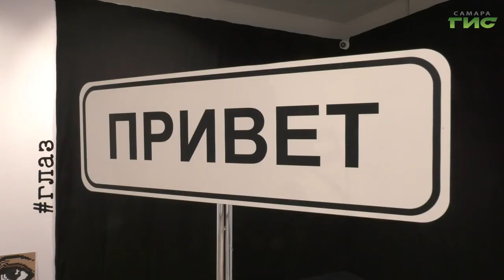15 мая в Самаре пройдет грандиозная акция "Ночь музеев — 2021"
15 мая в Самаре пройдет грандиозная акция "Ночь музеев — 2021". 46 культурных — бюджетных и коммерческих — площадок города готовят на вечернее и ночное время   увлекательные программы. Мастерские и концерты, квесты и обзорные экскурсии с лучшими гидами  - успеть  все вряд ли получится, но постараться можно. Детали раскроет Гульфия Сафина.